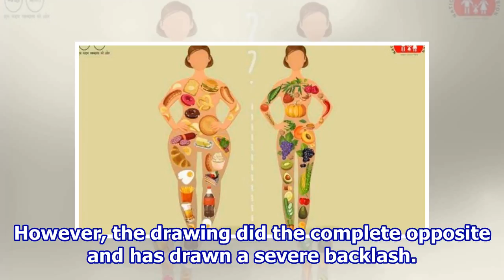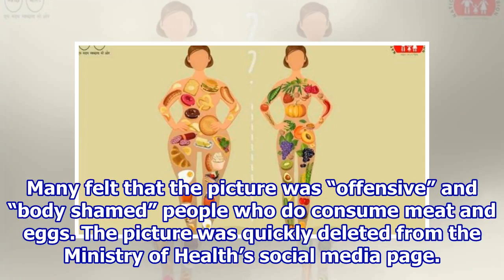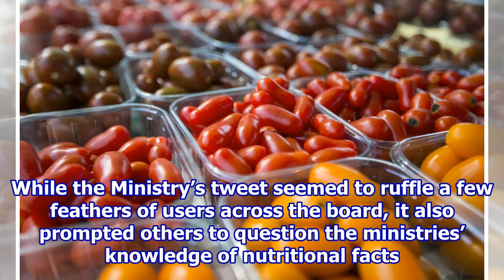The Ministry Of Health Accused Of ‘Body Shaming’ People With Tweet That Suggest Being Vegetarian ...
The Ministry Of Health Accused Of ‘Body Shaming’ People With Tweet That Suggest Being Vegetarian Is ‘Healthier’